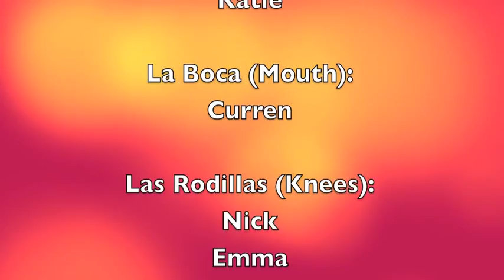El Cuerpo Senor (Spanish Body Parts)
Spanish 2 Students perform the song El Cuerpo Señor.